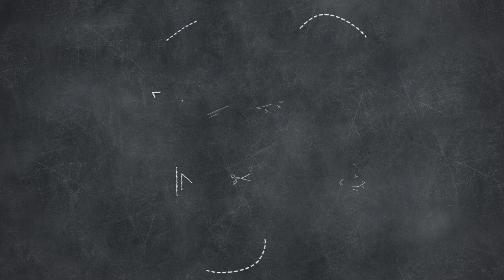Passo della Cisa 2019 1a Parte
Eccoci ragazzi con un nuovo video.
Questo video ha il puro scopo di mostrare a tutti le curve del nostro passo.
Considerate che il video è stato fatto oltre un'anno fa e forse era la mia prima volta.
Il video include una chicca, cioè l'intro. Cosa ve ne pare?
Ah già dimenticavo, alla fine del video c'è un'altra chicca tutta da scoprire.
Ringrazio Martabiker74, Francesco Salamida e Sharkanthony per i video dell'intro.

Specchietti Far Viper
Cupolino Faco Fumè
Action Cam
Adattatori Cavi Yamaha
Adattatori Frecce Led
Supporto Action Cam
Adesivi Grip Laterali
Coppia Interfoni Cellularline
Supporto Telefono Tigra Sport
Leve Freno e Frizione
Scarico Mivv Delta Race Carbon(da installare)
Frecce Yamaha Led Plus
Protezione Radiatore
Sella Modificata: Officina Delle Toppe Mantova
Pellicola LCD Flip: ColorClusterz

Se avete altre domande chiedete pure
Qualora voleste aiutarci con i nostri progetti qui vi lasciamo i link per una donazione a piacere.